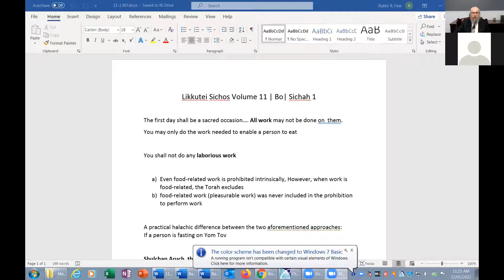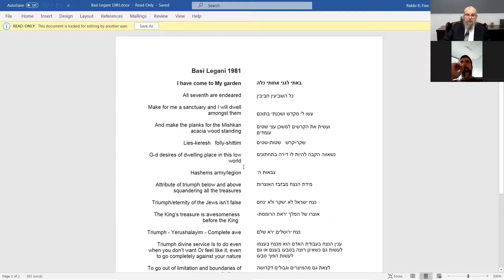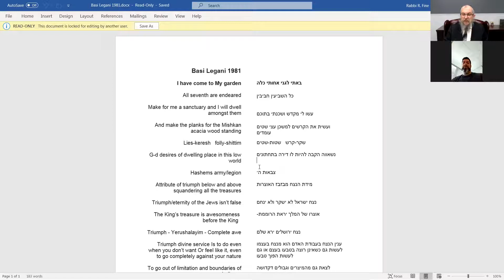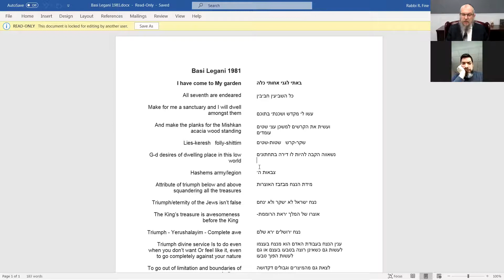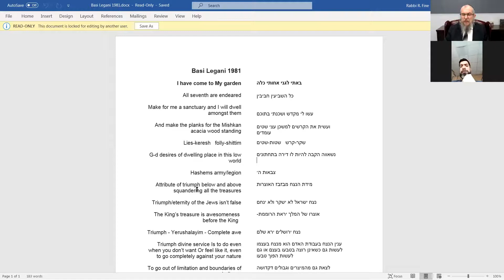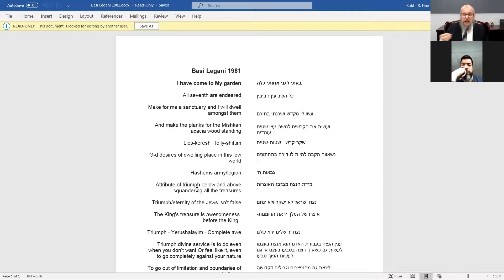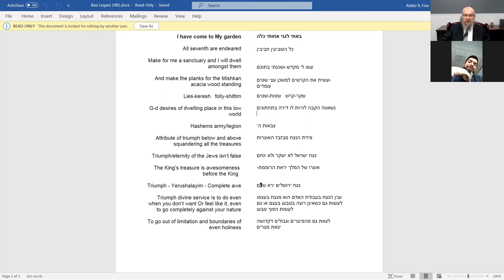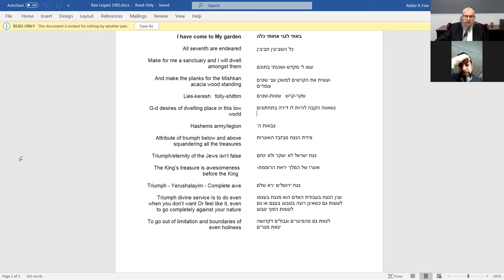Bosi LeGani 5781 S Solomon